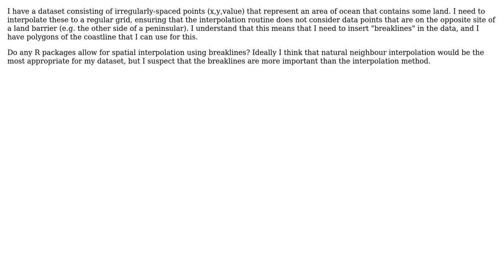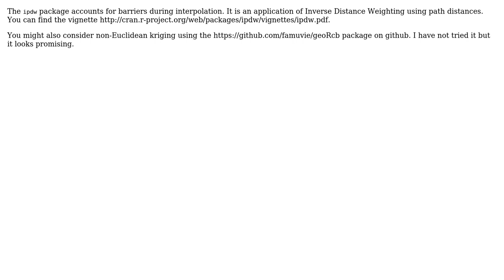GIS: Spatial interpolation with breaklines in R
With thanks & praise to God, and with thanks to the many people who have made this project possible! You are responsible for your own actions.